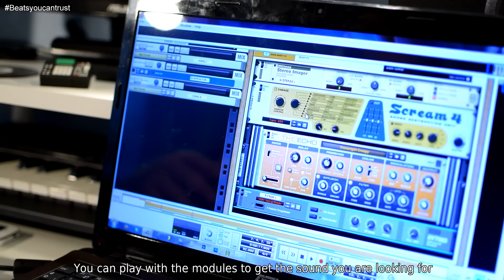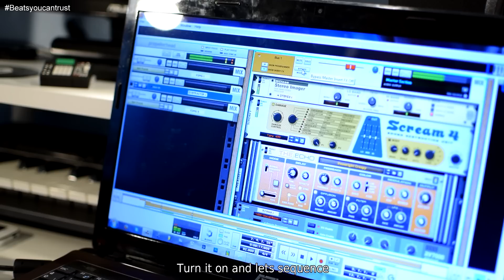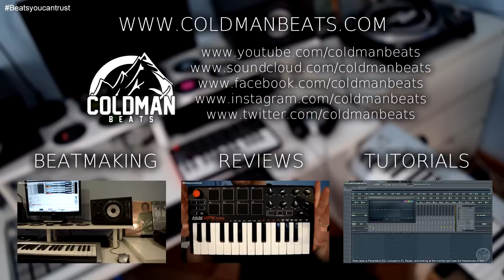HARD RAP beat making with Akai MPK Mini Mk2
Hoy veremos cómo hacer un beat de Hip Hop Hardcore con Akai MPK Mini MK2 y Propellerhead Reason 10. Tutorial Hip Hop Hardcore. Producido por Coldman Beats.

Sube tu música a Spotify, iTunes y más con DistroKid y consigue un descuento del 7% en el primer año de suscripción

Mi estudio:

Ordenador portátil ASUS K53SV-SX136.
Software de producción musical Propellerhead Reason.
Tarjeta de sonido Behringer Uphoria UMC204HD.
Monitores Behringer MS40.
Micrófono de condensador AKG Perception 120.
Controlador Akai MPK Mini MK2, M-Audio Keystation 49es, Akai MPD24.
Giradiscos Dj Tech vinyl USB10 con cápsula Numark groove tool.